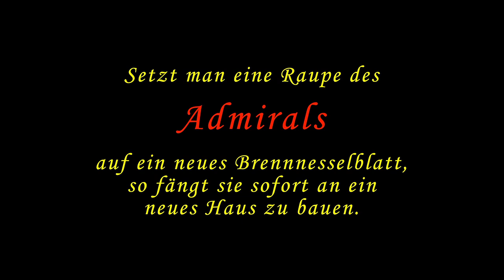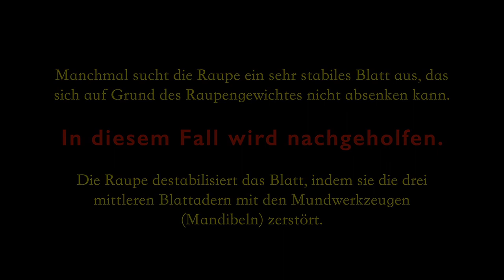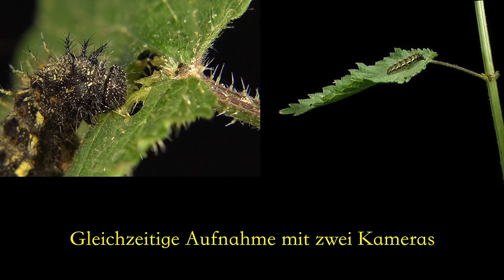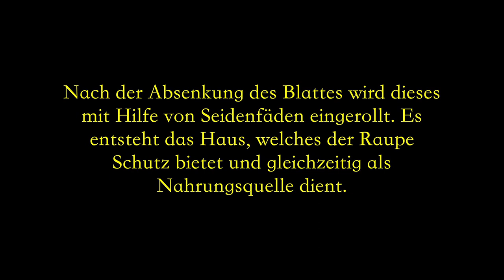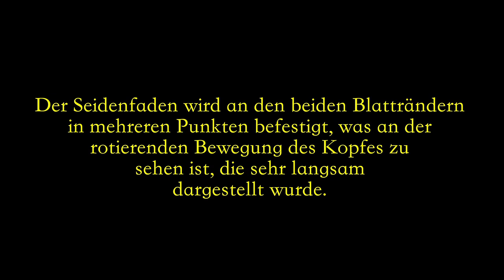Admiral, Vanessa atalanta, Nymphalidae, detaillierter Hausbau der Raupe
BESCHREIBUNG
Die Raupe des Admirals (Vanessa atalanta) lebt an der Brennnessel, deren Blätter sie zum Bau eines „Schutz-und Futterhauses“ zusammenrollt. Setzt man eine Raupe des Admirals auf ein neues Brennnesselblatt, beginnt sie nach kurzer Pause ein neues Haus zu bauen. Nach gründlicher Untersuchung der Blattoberseite beginnt sie an der Blattbasis mit Hilfe von Seidenfäden die Blattränder zusammen zu ziehen, wobei letztendlich ein zusammengerolltes Blatt entsteht. Bei diesem Vorgang wird sorgfältig darauf geachtet, dass sich das verwendete Blatt nach unten absenkt. Noch nicht erwachsene Raupen benutzen für ihren Hausbau noch zarte, mittelgroße Brennnesselblätter, die sich auf Grund des Raupengewichtes nach unten neigen können. Erwachsene Raupen, die wesentlich schwerer sind suchen sich i.d.R. große und steife Brennnesselblätter aus, die das Gewicht der Raupe in horizontaler Lage problemlos tragen. In diesem Fall destabilisiert die Raupe die Blattbasis, indem sie dort die mittleren drei Blattadern mit den Mundwerkzeugen (Mandibeln) durchtrenn. Als Konsequenz davon senkt sich das Blatt fast senkrecht ab und die Raupe beginnt nun mit dem Hausbau, indem sie die Blattränder mit Hilfe von Seidenfäden zusammenzieht. Jeder gesponnene Seidenfaden wird an mehreren Punkten am Blattrand befestigt. Das fertige, nach unten abgesenkte Haus reinigt sich selbst, da die fast trockenen Kotballen einfach nach unten fallen und ins Freie gelangen. Nach und nach frisst die Raupe ihr Zuhause auf, beginnend an der Spitze des zusammengerollten Brennnesselblattes. Nach der letzten Futteraufnahme, kurz vor der Verpuppung verlässt die Raupe ihr Haus und baut ein weiteres, kuppelförmiges, unten offenes  Domizil aus den Samenständen der Brennnessel. Hier findet dann die Verpuppung statt. Haben die verpuppungsreifen Raupen keine Brennnesseln zur Verfügung, so akzeptieren sie schließlich auch ein kleines Ästchen, an dem sie sich zur Verpuppung kopfunter aufhängen (Stürzpuppe).
Die rotgelb blühende Pflanze am Anfang und Ende des Videos ist Lantana (camara).

KLAUSEL, CONDITION, CLÁUSULA
This video is free of charge for private and non-commercial educational purposes.